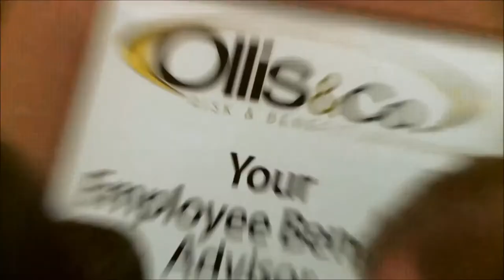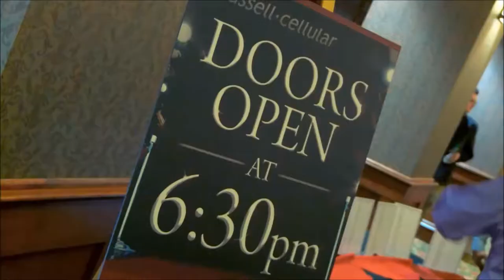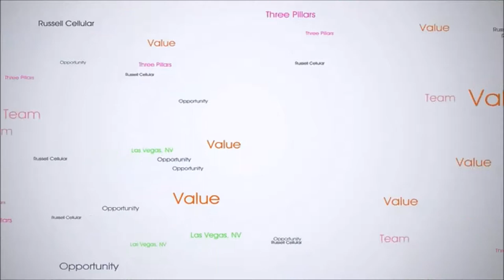RC Summit Movie